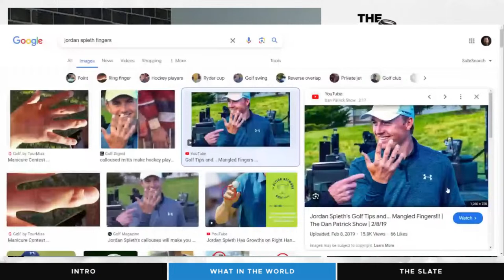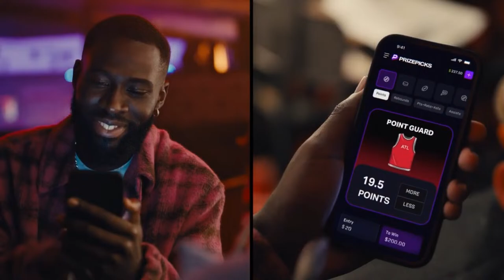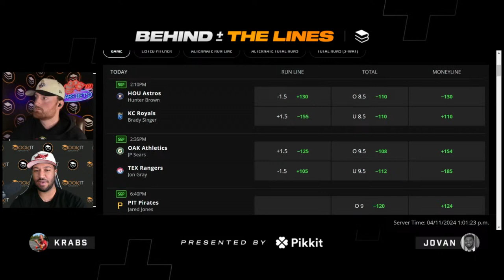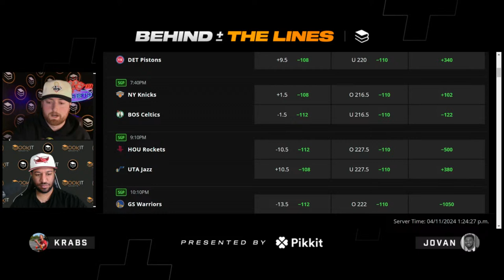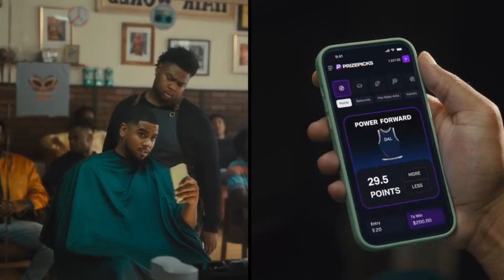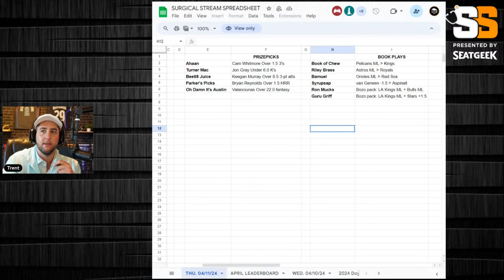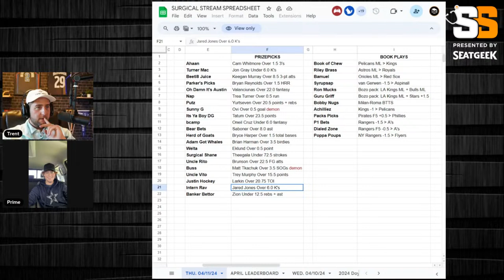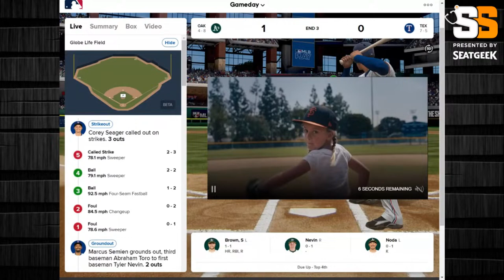Bookit Sports Network - 4.11.24 Presented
The Morning After - 11:45am EST
Behind the Lines - 12:30pm EST
Surgical Stream - 2 p.m. EST
Night Sweats - 8 p.m. EST